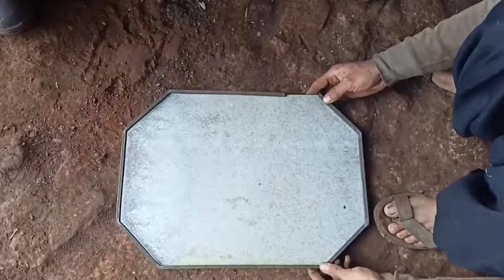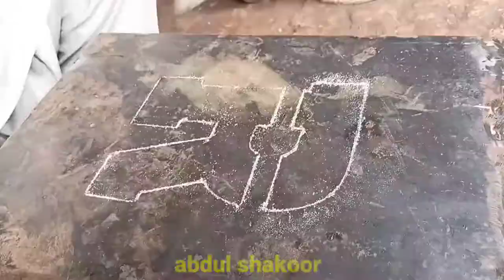how to make marble grinding and polishing machine | ماربل رگڑائی مشین | abdul shakoor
how to make marble grinding and polishing machine | abdul shakoor

1 marble grinding and polishing
2 marble polishing
3 marble polishing without machine
4 marble grinding and polishing process
5 marble polishing powder
6 marble flooring polishing
7 marble polishing in pakistan
8 marble polishing compound
9 marble grinding machine price in pakistan
10 marble grinding and polishing machine
11 marble grinding machine price in India
12 marble grinding wheel
13 marble grinding pads
14 marble grinding stone
15 marble grinding machine
16 marble grinding disc
17 marble grinding machine price